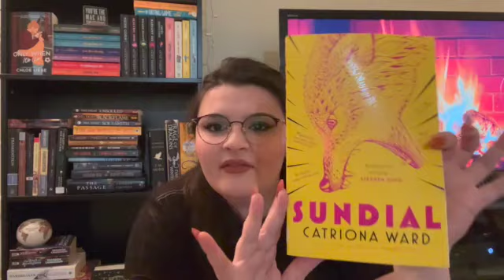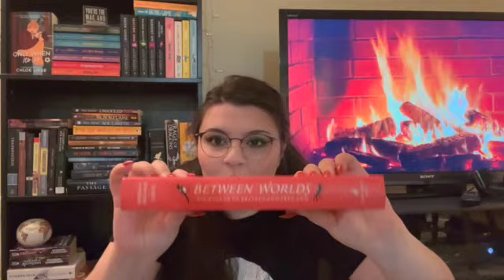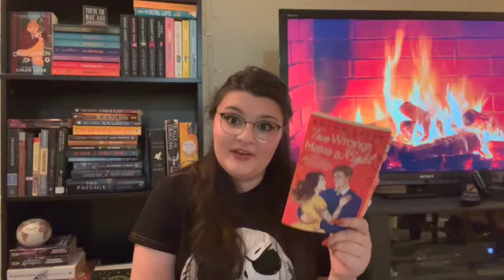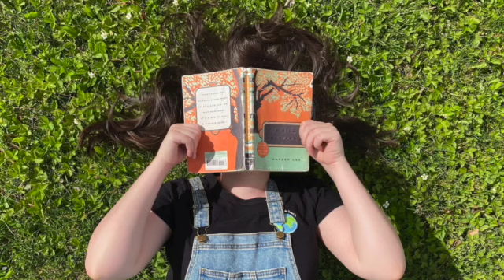spooky season tbr 😈👻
IMPORTANT NOTE PLEASE READ!!! I use the word spooky a LOT in this video and in the title and caption. Jesse @JesseOnYoutube just posted a video on their insta talking about the racist history of this word that I HIGHLY recommend watching!! I am going to be more careful/mindful to omit this word in the future but wanted to leave this here as a way to retroactively check myself and the impact of my language.

here are some books that i am excited to get to in october!!

Welcome to Books and Tea Time! I'm Addie (she/her), your friendly neighborhood booktuber.

Let’s share the love! Here is a list of all my current favorite Booktubers. Check them out!